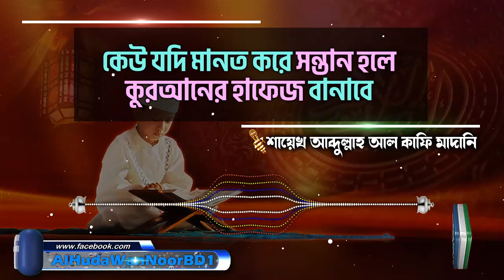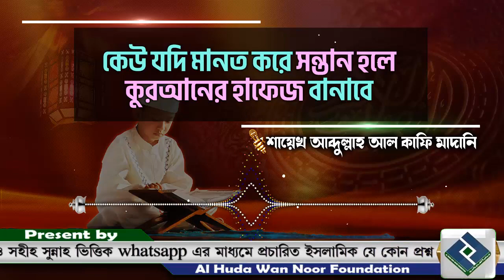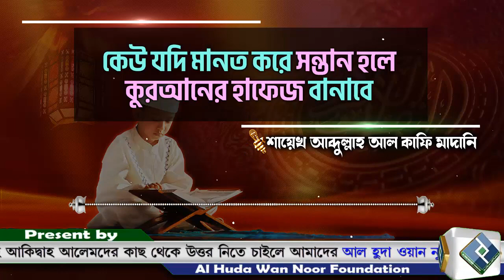কেউ যদি মানত করে সন্তান হলে কুরআনের হাফেজ বানাবে তাহলে কি সে মানত পূরন করা জরুরী│শায়েখ আব্দুল্লাহ আল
Present by.
Al Huda Wan Noor Foundation
প্রশ্নঃ- কেউ যদি মানত করে সন্তান হলে কুরআনের হাফেজ বানাবে তাহলে কি সে মানত পূরন করা জরুরী
উত্তর দিয়েছেনঃ-